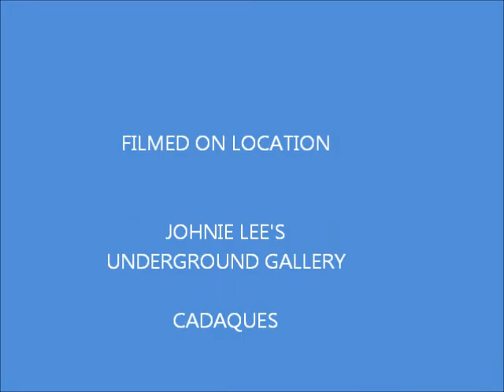Chatting withJohnie Lee, day 33 of LOCKDOWN!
Here we are, Johnie Lee and DaliGhost giving another chat to the world.  Feeling like tigers locked up in a cage.